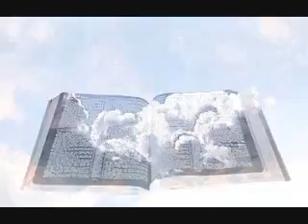The Holy Bible KJV Obadiah